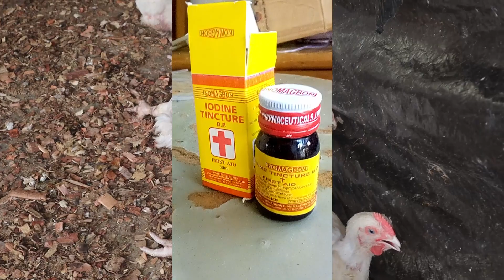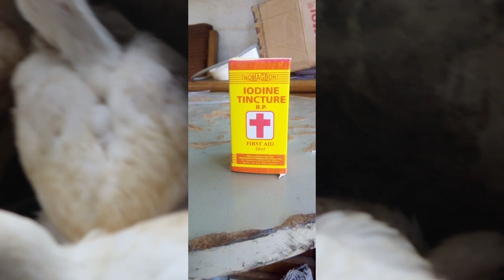The perfect drug that act as antibacterial, antifungal, antiviral and disinfectant for poultry birds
Do you know that there is a perfect drug of choice that act as antibiotics, antifungal, antiviral and even as disinfectant in poultry farming? This medication is likely in your house as it's very common. Watch the video for full details.
DAY 7 of brooding. HOW TO MEASURE WATER TO MIX YOUR LASOTA VACCINE FOR YOUR CHICKEN.
BEST cure for CRD in layers birds using synthetic and herbal medication, my experience in farm. PT 1
How to start a farm. (without buying feed all year round and make huge profit within 6months)
How to use apple cider vinegar to boost your BROILERS/POULTRY birds immunity @ Day old, disease Free
Tips on how to make more profit and expand ur farm in a short period using Chinese method
Stocking 8,000 juvenile African catfishes at the farm using salt as ANTI-STRESS with water pH 4.5
Best ways for proper water vaccination to boost chicks immunity in Broilers to avoid vaccine failure
COLD STRESS IN POULTRY, a silent killer in monsoon, winter or rainy season and how to control.
The best type of feed to use during monsoon, winter, rainy or cold season for your poultry birds
Why you should not start a poultry farm business... (A must watch for intending and existing Farmer)